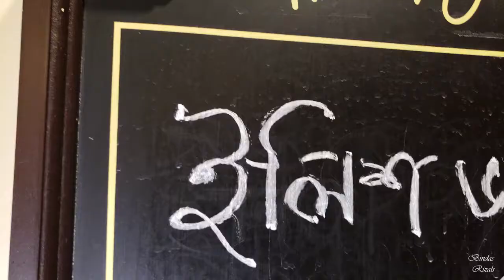Ilish Fish Fry Recipe In Bengali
The ilish (Tenualosa ilisha) (Bengali: ইলিশ, romanized: iliš), also known as the ilisha, hilsa, hilsa herring or hilsa shad, is a species of fish related to the herring, in the family Clupeidae. It is a very popular and sought-after food fish in the Indian Subcontinent. The most famous hilsha fish comes from Chandpur District, Bangladesh. It is the national fish of Bangladesh and the state fish of West Bengal. The fish contributes about 12% of the total fish production and about 1.15% of GDP in Bangladesh. On 6 August 2017, Department of Patents, Designs and Trademarks under the Ministry of Industries of Bangladesh has declared the recognition of ilish as the product of Bangladesh. 70-75 percent of total produced ilish in the world is produced in Bangladesh which applied for Geographical Indication (GI) in 2004.About 450,000 people are directly involved in the catching of the fish as a large part of their livelihood; around four to five million people are indirectly involved with the trade.

VIRTUAL COOKING IDEAS
hilsa bengali fish fry
bangladeshi ilish recipe
hilsa fish recipe
# hilsa fish curry
# hilsa fish fry calories
hilsa fish curry bengali style
bangladeshi ilish recipe
hilsa fish recipe with onion
ilish fish price
hilsa fish benefits
ilish maach price
Chicken Shawarma
Rasmalai Recipe
Hilsa Fish Recipe
Aamer Achar recipe
Jolpai Achar Recipe
Thai Soup Recipe
Chicken Noodles Recipe
Chicken Tehari Recipe